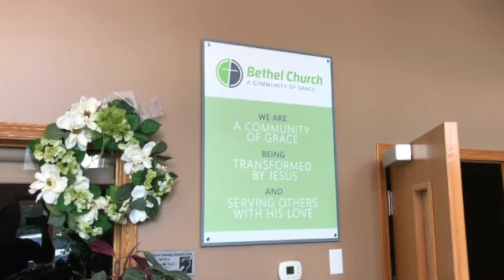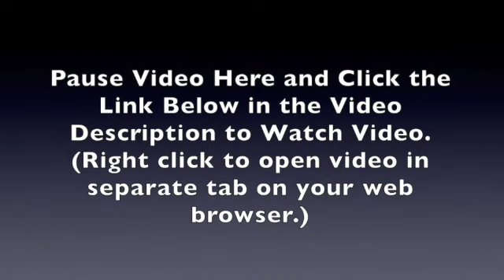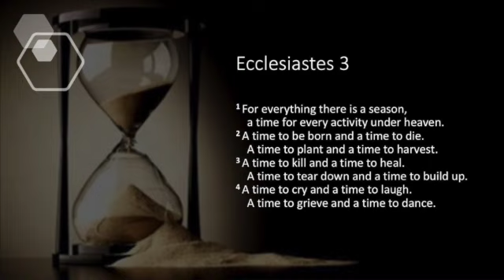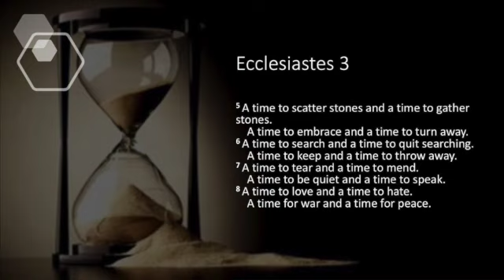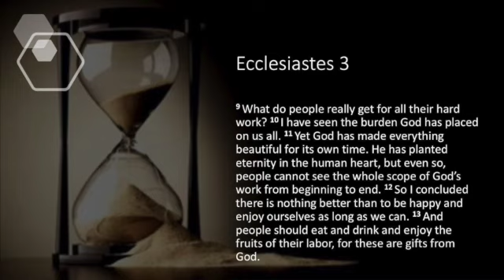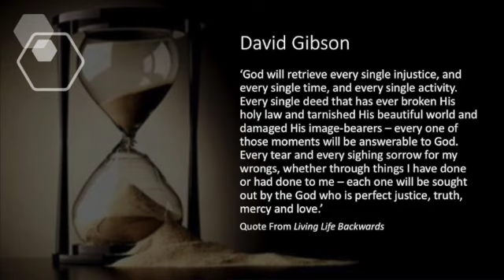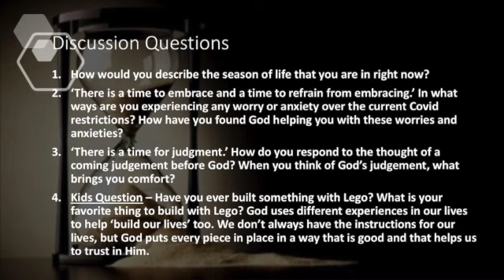September 27, 2020 - Ecclesiastes 3:1-17 - Doing Time: The Seasons of Life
Click here for video referenced by Pastor Kelly.
(right click to open in separate tab)

This video is about September 27, 2020 - Ecclesiastes 3:1-17 - Doing Time: The Seasons of Life